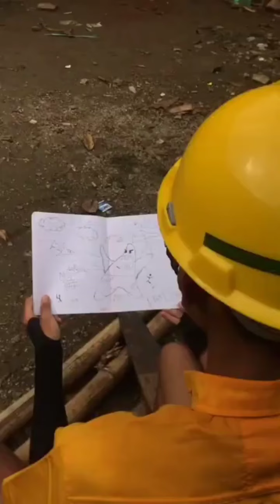Kompilasi video kunans part 5